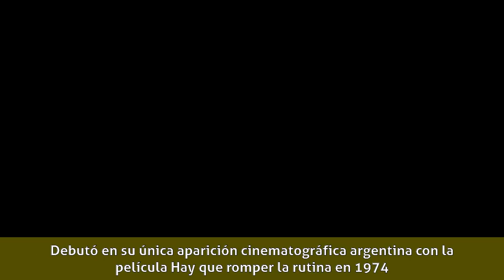Carlos Augusto Korneta - Carrera